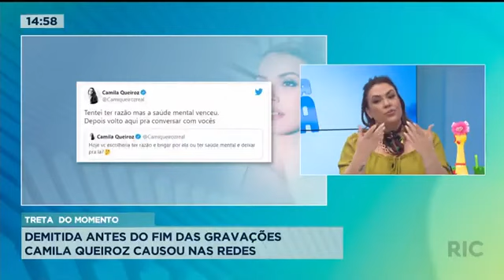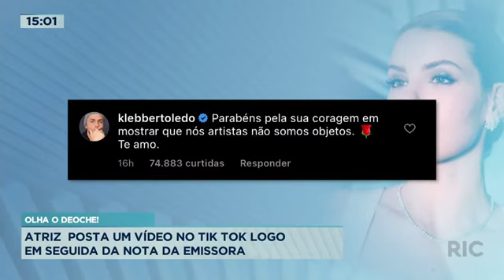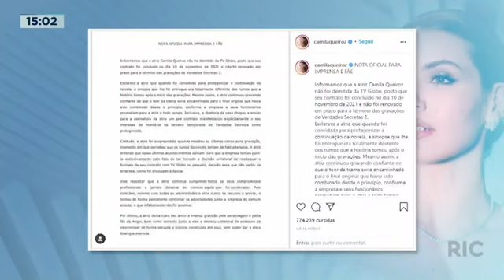Camila Queiroz foi dispensada e rolou um comunicado sincerão da emissora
A atriz vivia a 'Angel', protagonista de 'Verdades Secretas 2', mas a Camila não estará nos últimos capítulos da temporada.